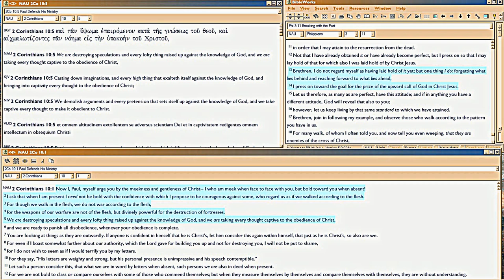GD3f2 God Deeds Mindset Intro 2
Audio only, Continued from #1, the pain of growing up in Christ is far harder, bigger and very different, when 2Cor10:5 is the rule.  Paul explains this, in Romans 7.